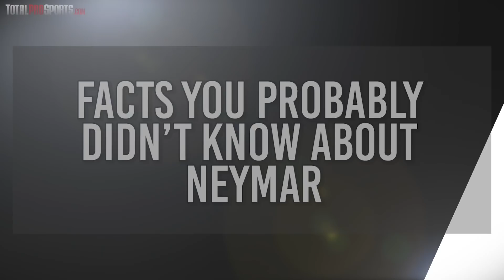Interesting Facts You Probably Didn't Know Neymar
NEYMAR FACTS!

Follow Our New Channel "THE MAIN EVENTER" for Awesome WWE Videos

I’m Mike Cantalupo, and today we dive into Interesting Facts You Didn't Know About Neymar

Host: Mike Cantalupo
Editor: Jason Biondo
Written By: Alex Hoegler